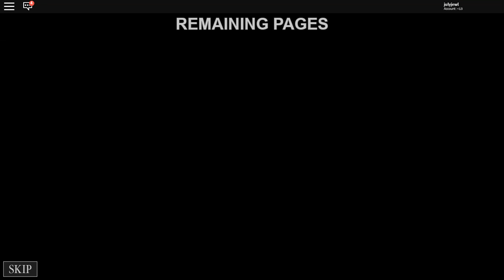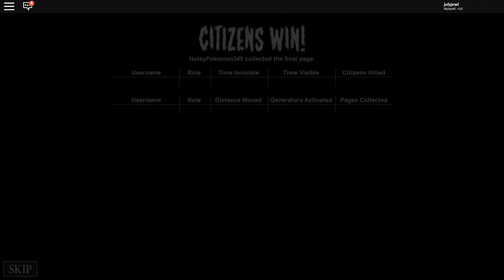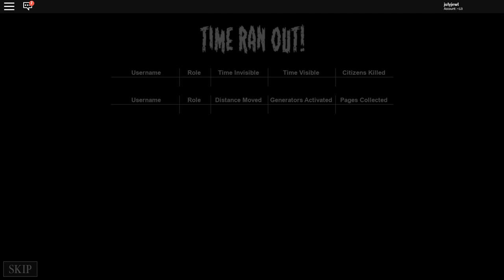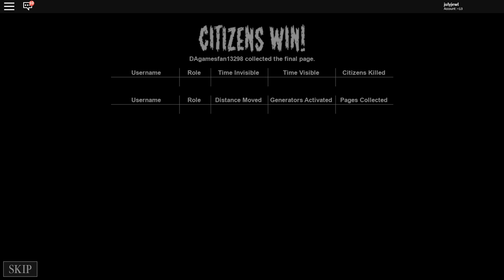STOP IT SLENDER (DESC)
So its is so laggy and long and kinda loud. Sorry for your ears. Stop it slender 2 is an older game on Roblox that I enjoy playing. Please note that there is some flashing in this video.
enjoy this video, from when i was 12